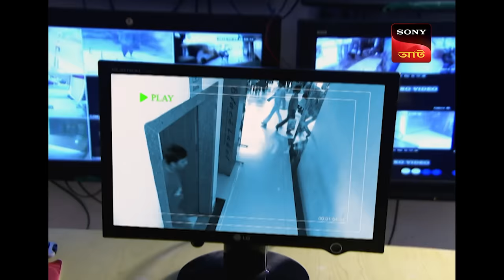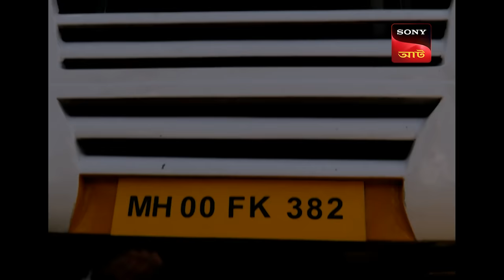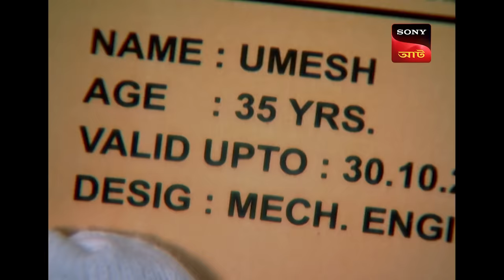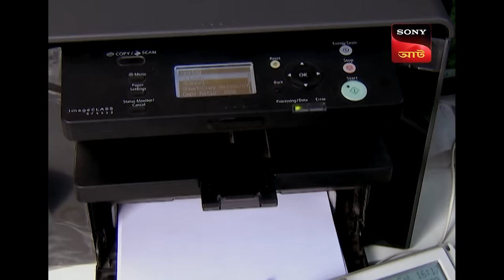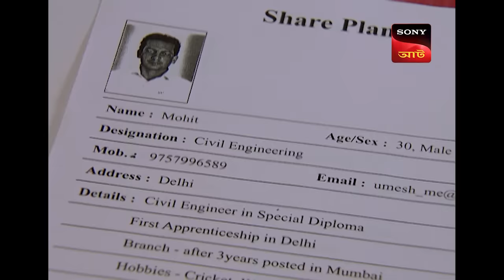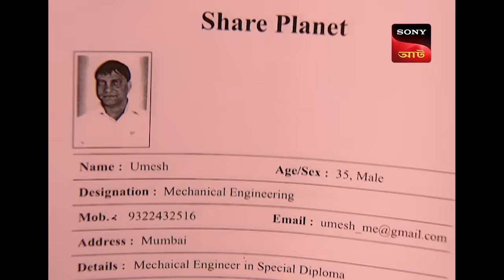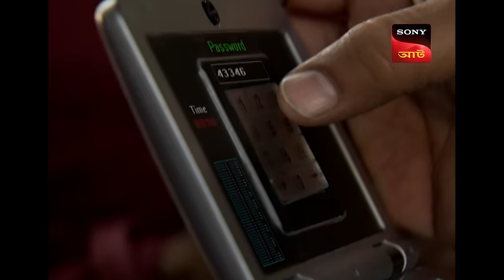CID Figures Out What Was In The Bag | CID Movies | 18 Jan 2024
A man walking around in the mall with a mysterious package, goes inside the restroom and gets attacked. In the restroom he gets dragged to a corner and his bag gets snatched. The man, who was on an office tour with his colleagues, had no items in his bag that the attacker wanted so the attacker leaves him for dead and disguises himself as the sales man. What was he looking for in the bag?